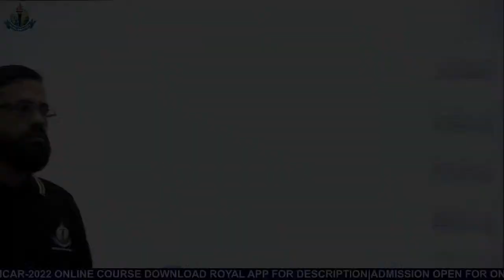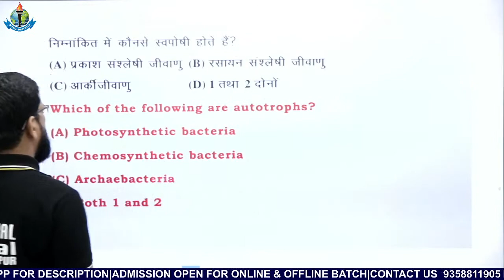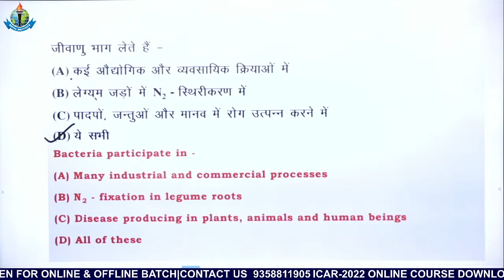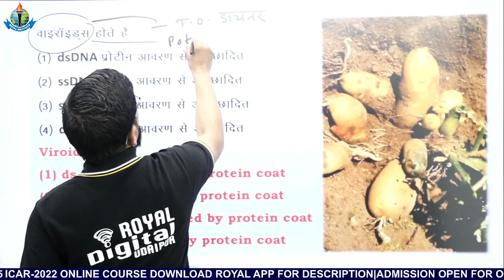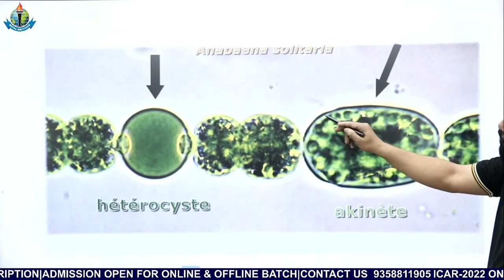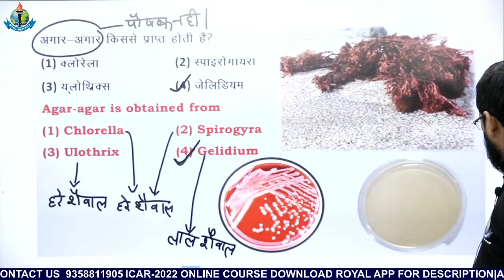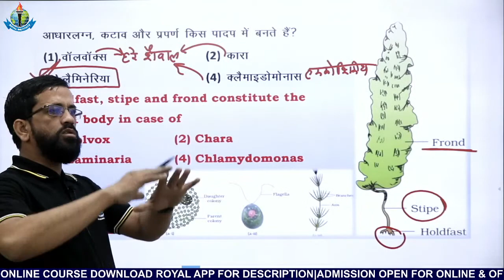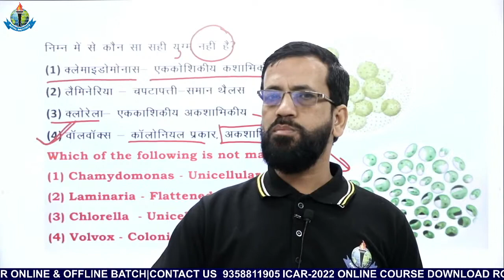MONERA (मोनेरा) || #22 || A to Z Explanation of NCERT || NEET & ICAR ASPIRANTS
ROYAL GROUP OF EDUCATION INCLUDE -

(i) FOUNDATION BATCH FOR 11TH + 12TH  AGRICULTURE  ( JET  ICAR  BHU  )

living world and classification of microbes class 8 exercise,